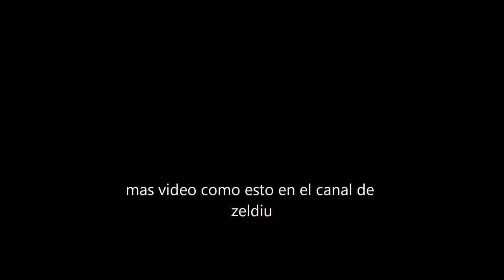Commercial | Playstation | Chrono Cross (1999) | Japanese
Chrono Cross is a 1999 role-playing video game developed and published by Square for the PlayStation video game console. It is set in the same world as Chrono Trigger, which was released in 1995 for the Super Nintendo Entertainment System. Chrono Cross was designed primarily by scenarist and director Masato Kato, who had help from other designers who also worked on Chrono Trigger, including art director Yasuyuki Honne and composer Yasunori Mitsuda. Nobuteru Yūki designed the characters of the game.

The story of Chrono Cross focuses on a teenage boy named Serge and a theme of parallel worlds. Faced with an alternate reality in which he died as a child, Serge endeavors to discover the truth of the two worlds' divergence. The flashy thief Kid and many other characters assist him in his travels around the tropical archipelago El Nido. Struggling to uncover his past and find the mysterious Frozen Flame, Serge is chiefly challenged by Lynx, a shadowy antagonist working to apprehend him.

Upon its release in Japan in 1999 and North America in 2000, Chrono Cross received critical acclaim, earning a perfect 10.0 score from GameSpot. The game shipped 1.5 million copies worldwide by 2003, leading to a Greatest Hits re-release and continued life in Japan as part of the Ultimate Hits series. Chrono Cross was later re-released for the PlayStation Network in Japan in July 2011, and in North America four months later. A remaster of the game, titled Chrono Cross: The Radical Dreamers Edition was released on April 7, 2022, for Nintendo Switch, PlayStation 4, Windows, and Xbox One.

Chrono Cross features standard role-playing video game gameplay with some differences. Players advance the game by controlling the protagonist Serge through the game's world, primarily by foot and boat. Navigation between areas is conducted via an overworld map, much like Chrono Trigger's, depicting the landscape from a scaled-down overhead view. Around the island world are villages, outdoor areas, and dungeons, through which the player moves in three dimensions. Locations such as cities and forests are represented by more realistically scaled field maps, in which players can converse with locals to procure items and services, solve puzzles and challenges, or encounter enemies. Like Chrono Trigger, the game features no random encounters; enemies are openly visible on field maps or lie in wait to ambush the party. Touching the monster switches perspectives to a battle screen, in which players can physically attack, use "Elements", defend, or run away from the enemy. Battles are turn-based, allowing the player unlimited time to select an action from the available menu. For both the playable characters and the computer-controlled enemies, each attack reduces their number of hit points (a numerically based life bar), which can be restored through some Elements. When a playable character loses all hit points, he or she faints. If all the player's characters fall in battle, the game ends and must be restored from a previously saved chapter—except for specific storyline-related battles that allow the player to lose. Chrono Cross's developers aimed to break new ground in the genre, and the game features several innovations. For example, players can run away from all conflicts, including boss fights and the final battle.